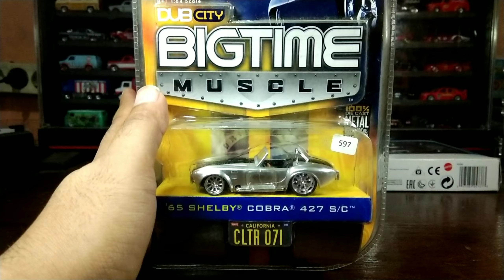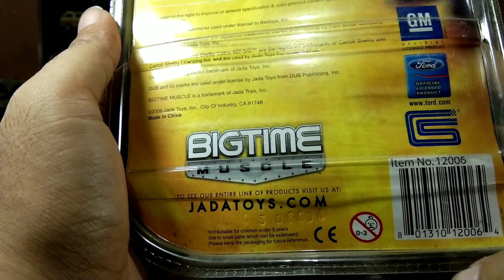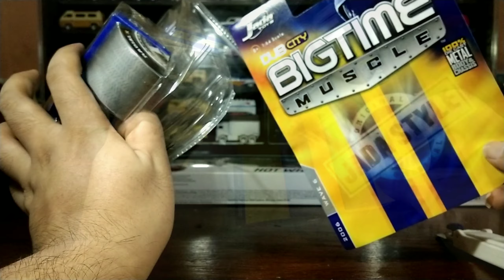Jada Toys 65 Shelby Cobra S/C BigTime Muscle | Crack Review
or you can see my others video
Unboxing :

- Unboxing Hot Wheels RLC 2019 55 Chevy Bel Air Gasser Dirty Blonde | dikirim langsung dari Mattel

Review :

- Hot Wheels Review Fast and Furious Fast Tuners [ Civic EG, Nissan Silvia, 180SX, Subaru STI, RX7 ]

Tutorial